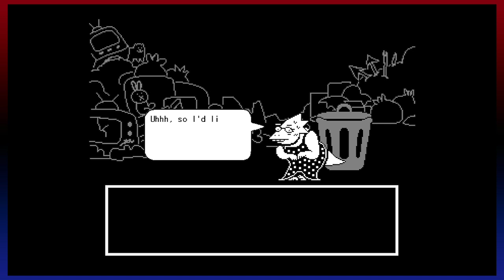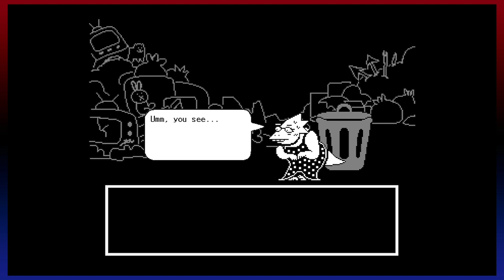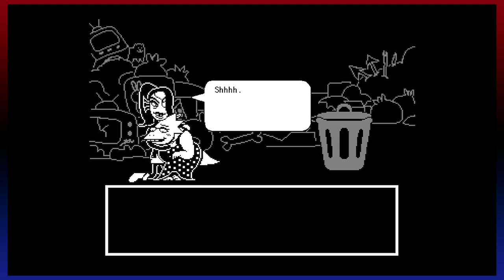Games and Chill - Undertale (23)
Token gay characters woooooo